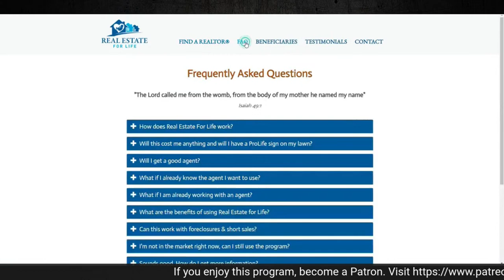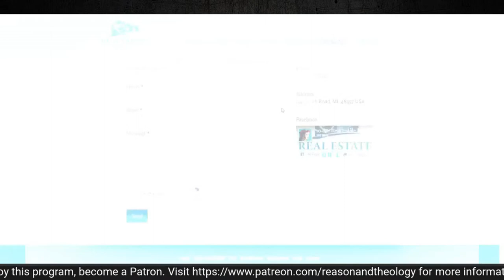Orthodox Readings of Aquinas with Dr. Marcus Plested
Dr. Marcus Plested joins R&T to discuss the Eastern Orthodox reception of Thomas Aquinas.  He answers the following questions:

How did Aquinas view the Greek Fathers and the Greek East?
How did he view the Latin-Greek Schism?
How did Gregory Palamas view Aquinas?
Can you give us an overview of some Byzantine Readings of Aquinas? (Demitrios Kydones, Theophanes of Nicaea, Nicholas Kabasilas, etc.)
How did Mark of Ephesus view Aquinas
What was the perspective of Scholarios on Aquinas?
Can you briefly touch on the modern period and the Greek and Russian responses to Thomas?
You discuss a Byzantine Thomas as a new perspective in your book, can you address that?
Is there an Orthodox appropriation of Aquinas?

To order a copy of Dr. Plested's book,